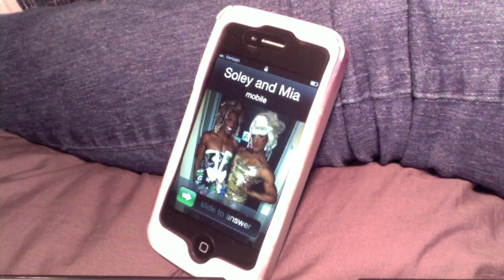He Likes Boys - (by Simone Battle)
4D strikes again.

We were all watching X-factor and when on her last episode Simone Battle put a plug in for her new single, we were first and foremost shocked...and then we bought the song from iTunes, then watched the video. Brillz, Simone, Brillz. and give us that hair, girl.